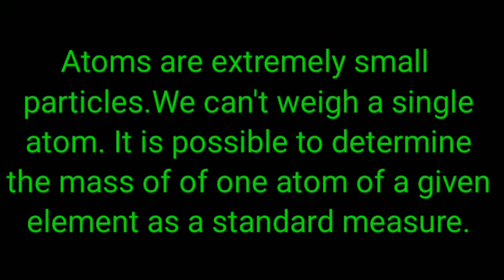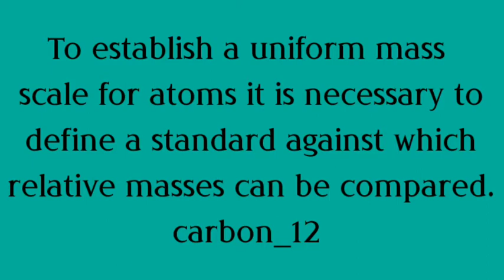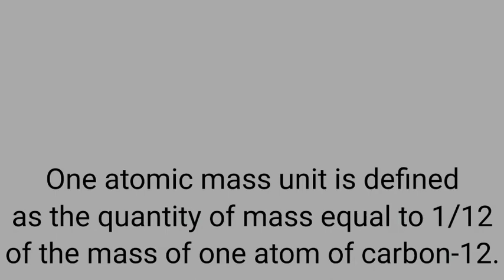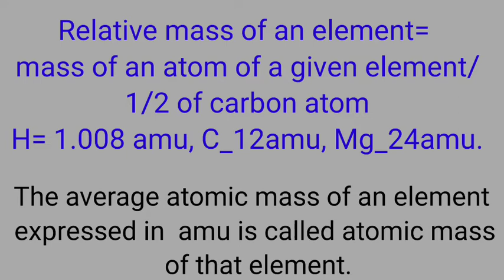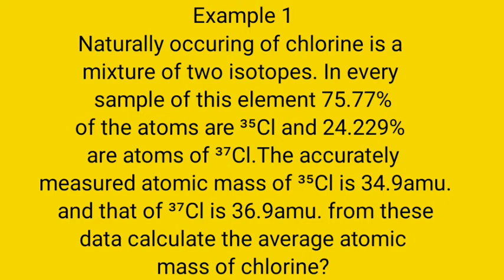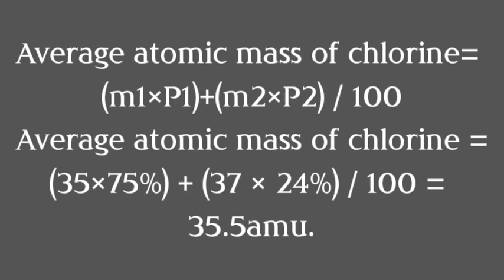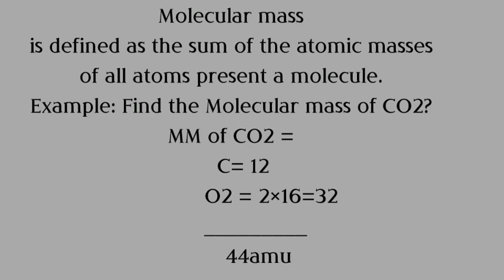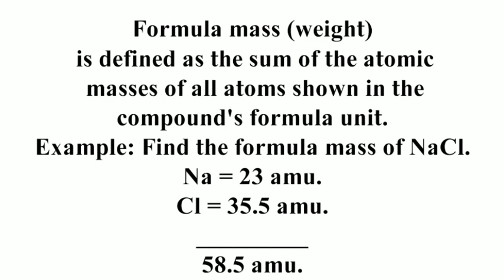Mole Concept/ F2 CHEMISTRY/ CHAPTER3/LESSON1.